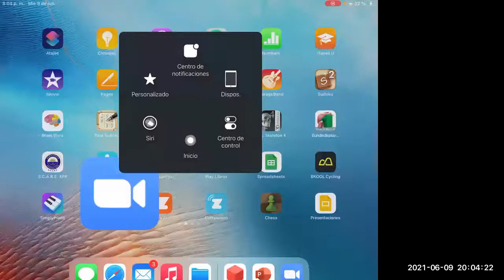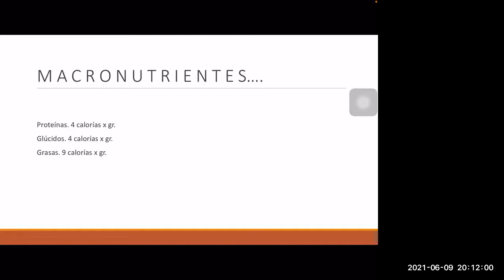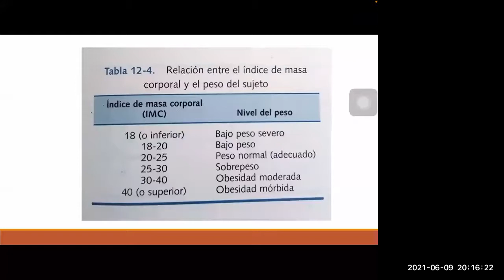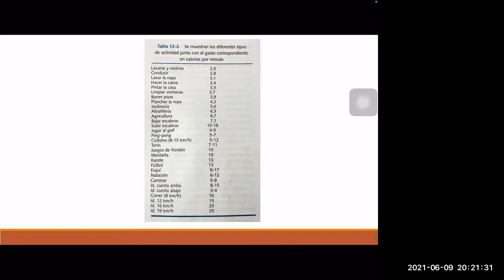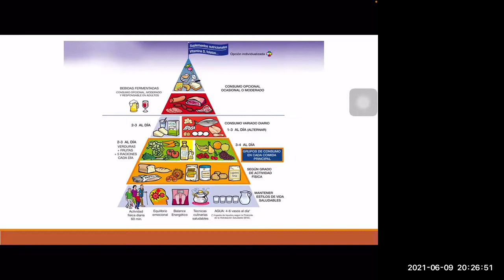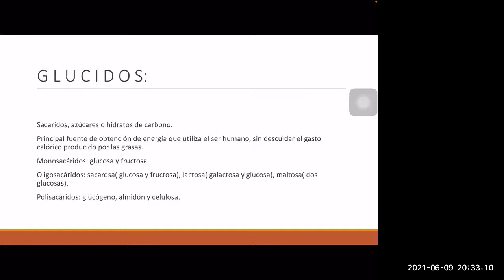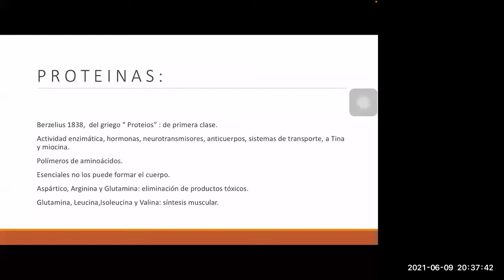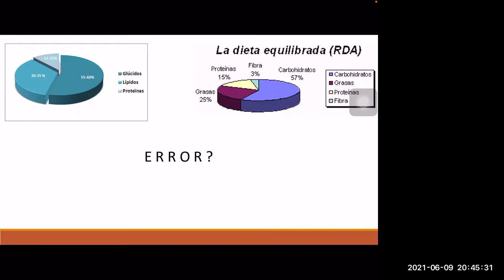Mi fuerza para el cambio - Cohorte 4 - Nutrición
Con el Dr. Camilo Cruz, Anestesiólogo y triatleta